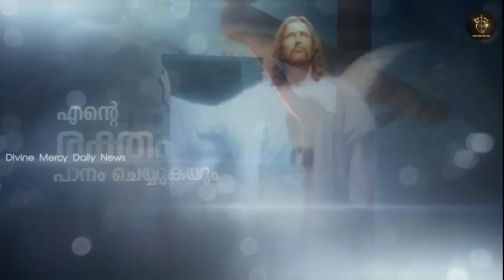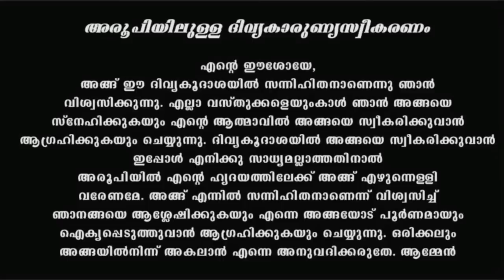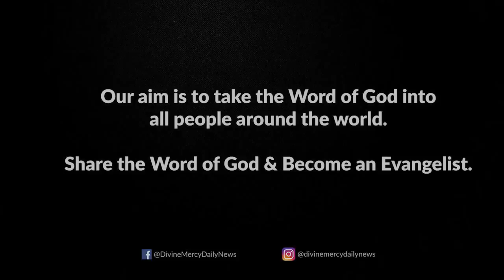Holy Mass Thursday November 3 2022 I Malayalam I Syro Malabar I Fr Naveen Ukken I 10 AM